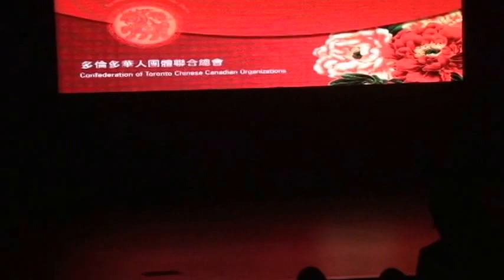Shaolin Kung Fu Performance @ Chinese Culture Centre Greater Toronto